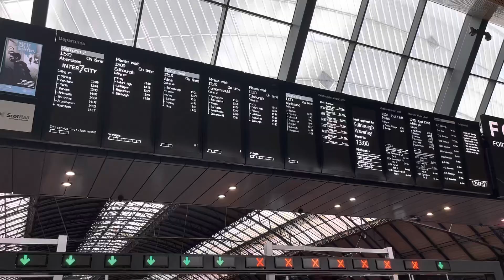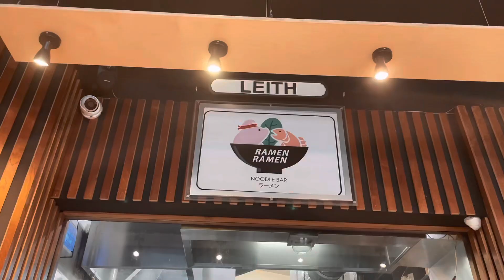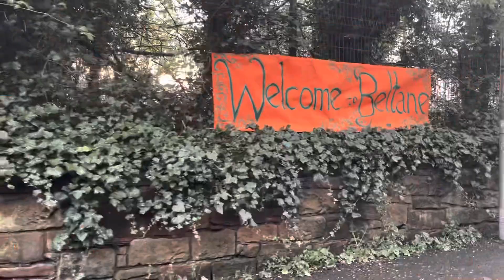lush spa day & beltane fire festival | solo date to edinburgh vlog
what to expect in this solo Edinburgh vlog
- a trip to the lush spa (i got the good hour treatment & it was the best thing in the world)
- celebrating beltane at the Edinburgh fire festival
- lots of good vibe witchy feels

CHAPTERS
0:00 the lush spa
07:30 the beltane fire festival
13:20 gifts from the fae folk